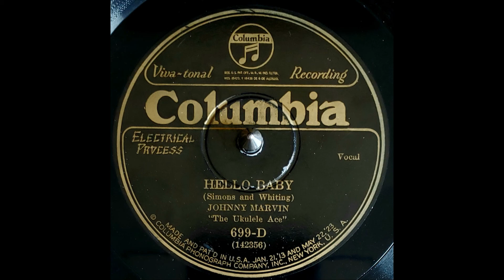Johnny Marvin - Hello Baby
Introducing Johnny Marvin as he performs Hello Baby!